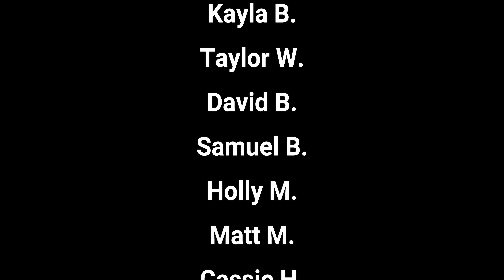Epcot Entrance - Take 5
Take a few minutes to enjoy the sights and sounds of Disney!